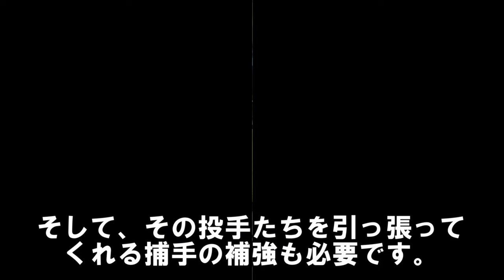阪神の2024年問題～FA流出危機 大山 糸原 青柳が微妙か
0:00 阪神の2024年問題
0:34 1人目
4:13 2人目
7:29 3人目
10:41 4人目
13:50 5人目
16:59 6人目2025年問題
物流業界の2024年問題がヤバイですが、こちらの2024年問題も重大です。誠意ある対応が必要と考えますが、皆様はどう思われますでしょうか？
ご意見や対策方法がありましたらコメント欄にお願いします。

阪神ついにブレークしますこの選手！岡田監督が言う「現有戦力の底上げ」第1弾

阪神 岡田マジックで最高のお買い得補強はこの選手！抑え候補の秘密兵器！

阪神にとんでもない新生長距離砲が出現！ホームラン打てるクリーンナップ候補